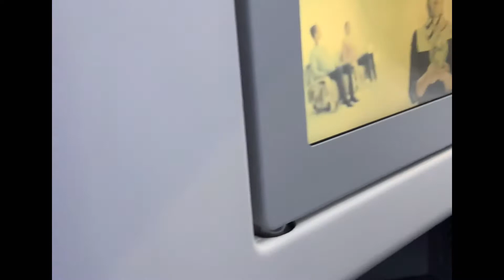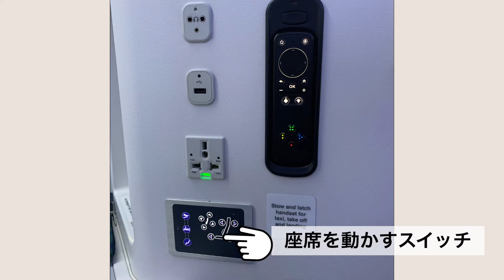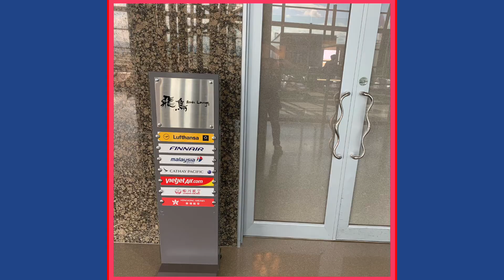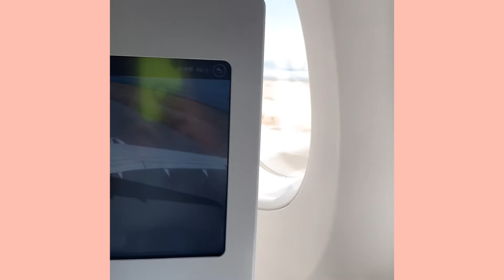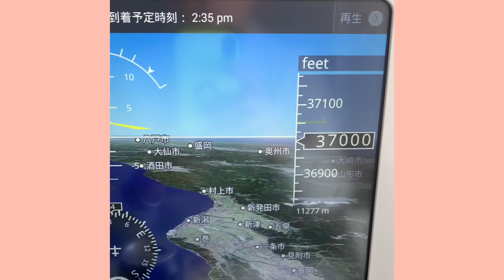【飛行機・Airplane・Flugzeug】19/20冬：フィンエアー Helsinki⇔KIX「ノルディック・ビジネスクラス」19/20Winter：Finnair Business Class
2019年年末に日本に一時帰国する際に搭乗したフィンエアーでヘルシンキ⇔関西空港間をビジネスクラスにアップグレードしました。

最近の個室のような座席でフルフラットなシートのビジネスクラスは初めてでしたので乗る前は非常に楽しみにしていました(欧州内ビジネスは座席は通常のエコノミーとほぼ同じ)。

食事も前菜、メイン、デザートと別れており、ドリンクも種類が豊富でした。

座席もゆったりしていて、大きな🐻も足を延ばして寝ることができました。

2021年1月の状況は旅行ができる状態ではありませんが、またできた時の参考になればとUpしました。フィンエアーは日本から欧州までの搭乗時間が短いので非常に楽です。

ヘルシンキから欧州内主要都市への乗継便が多く出ているので便利です。

撮影日：2019年12月、2020年1月、2月